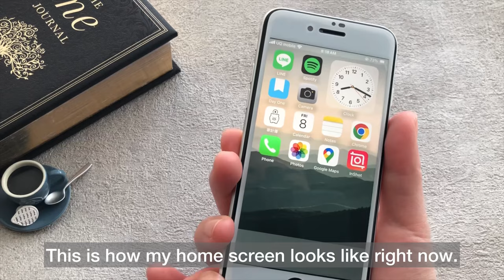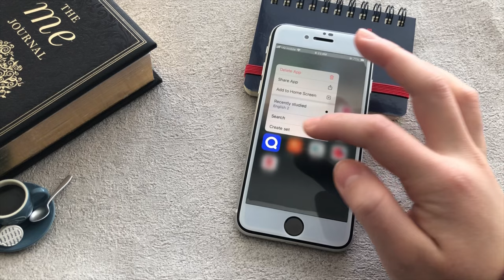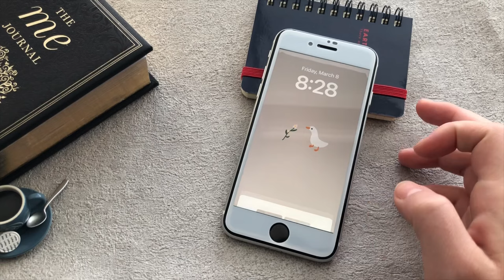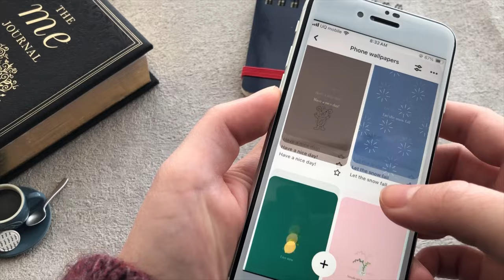Decluttering and organizing my iPhone SE 2 | minimalist & aesthetic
Always trying to make my digital space minimal as possible!
Enjoy watching the process of me decluttering and organizing my iPhone SE 2.